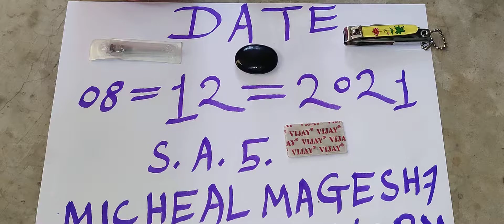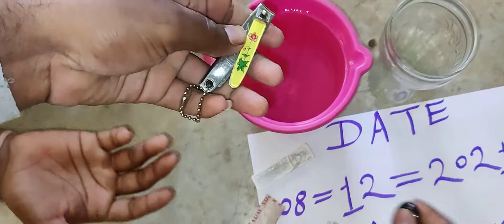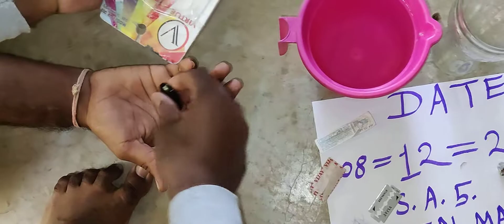SULEMANI HAKIK AVAILABLE ORIGINAL REAL ALL TEST RUBY ROY